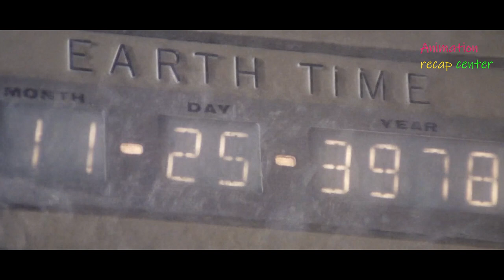evolution has made apes more intelligent than humans, planet of the apes.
Astronauts Taylor, Landon, and Dodge awaken from deep hibernation after a near-light-speed space voyage. the three survivors read the ship's chronometer as November 25, 3978 – two thousand and six years after their departure in 1972.soon they land onto a mysterious and unknown planet where apes are more intelligent and smart than humans. gorillas treat humans as animals...

 and please give us some times  and We will take down the video. thanks for cooperating in advance.